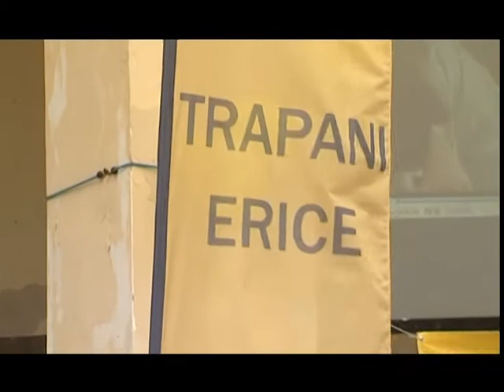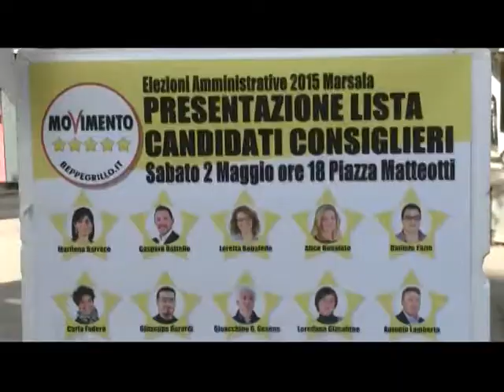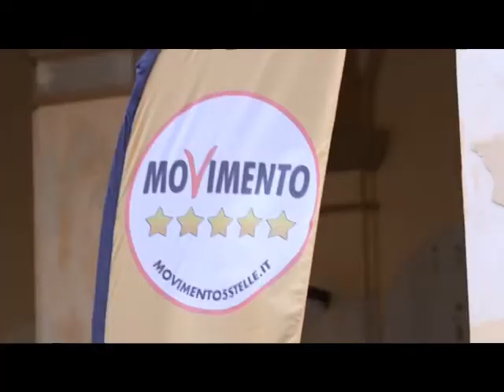ECCO I CANDIDATI 5 STELLE !